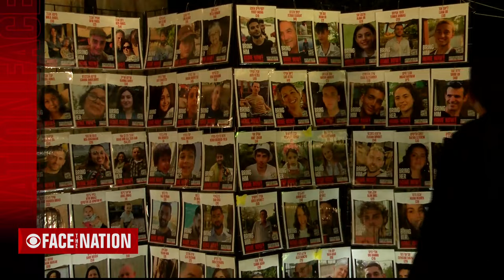Open: This is "Face the Nation with Margaret Brennan," Nov. 19, 2023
This week on "Face the Nation," White House deputy national security adviser Jon Finer says "it is our priority" to get hostages out "as soon as possible." Plus, Reps. Mike Gallagher and Raja Krishnamoorthi, the chair and ranking member of the House select committee on the Chinese Communist Party.